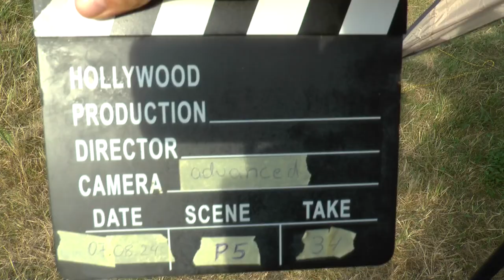WAGAC2024 P5 34 Ines Pfabe 3rdUnk